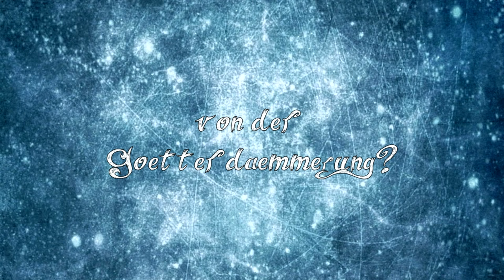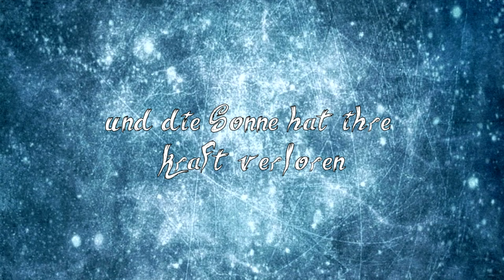[Trailer] Scion: Hero - Staffel 2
HUHU...

hier ein kleiner Vorgeschmack auf die zweite Staffel Scion:Hero.

Mit Auszügen aus der Edda zum Ende der Welt.